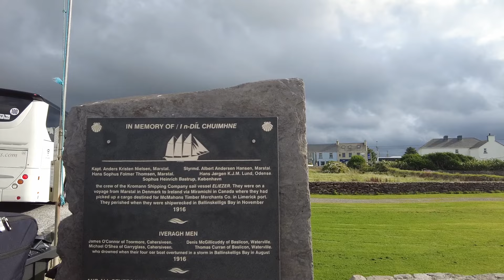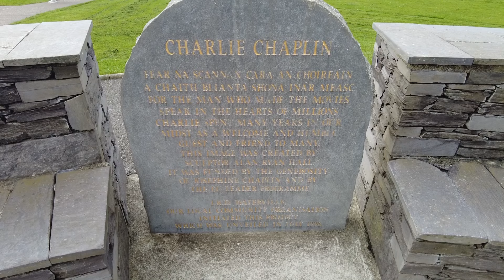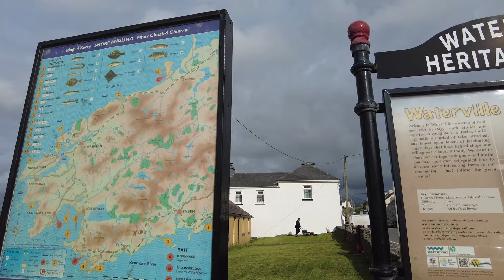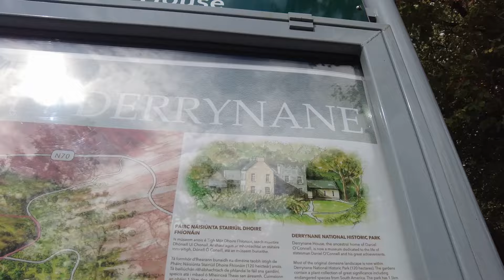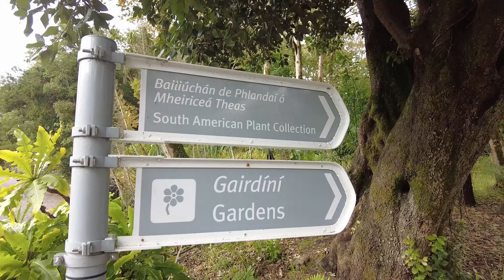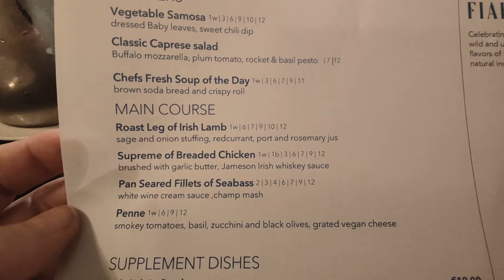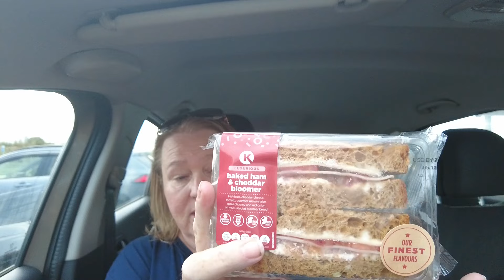Holiday Vlog - with Mum part 2 - Final Days before going home!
Mum and myself went to Kerry for 5 days of pure relaxation. Beautiful hotel and great food. x x

I am just an ordinary 46 year old Irish mum trying my best to live life after my separation and my 2 girls move out of home.